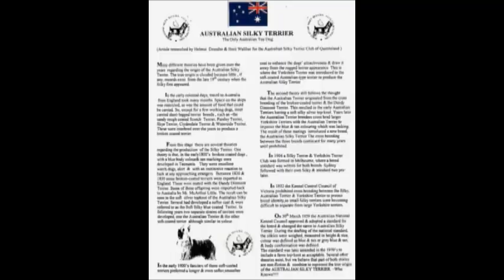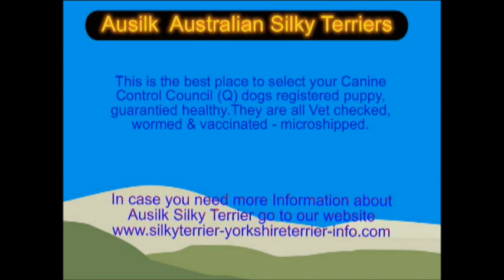Australian Silky Terriers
Silky Terriers on display - General information